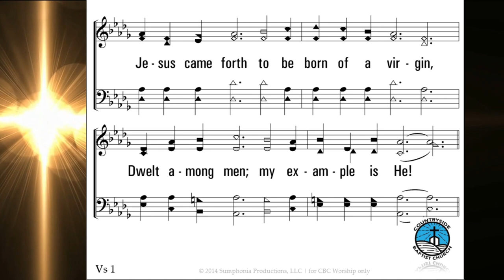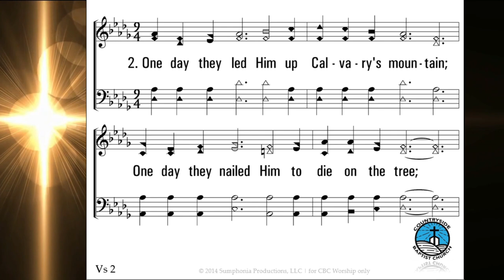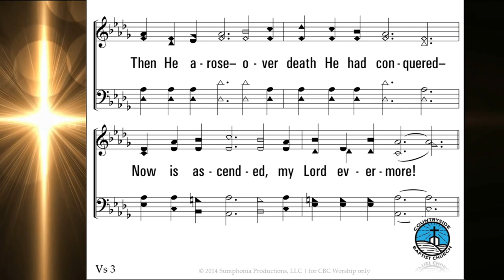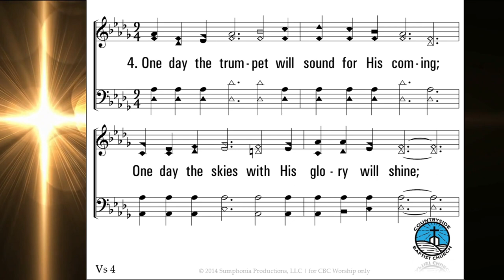One Day | Baptist Hymn | J. Wilbur Chapman (1909) | C. H. Marsh (1909) | CBC Ministries Online PH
for your Gifts and Support:
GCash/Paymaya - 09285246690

Lead Tutor, Baptist Ministerial Seminary